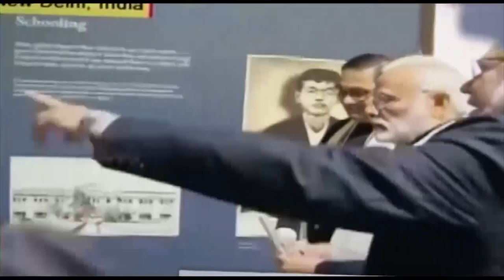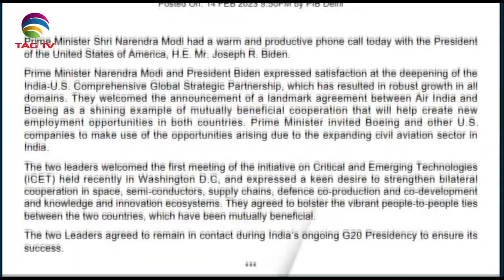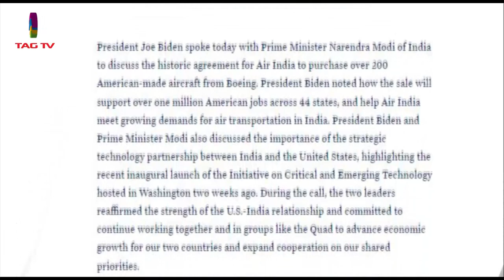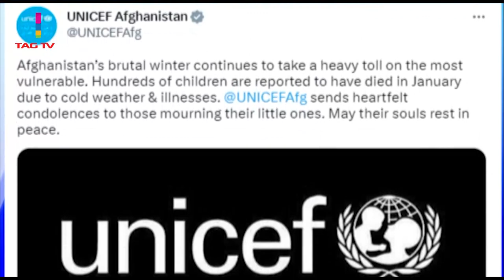South Asian Newsline, February 15, 2023